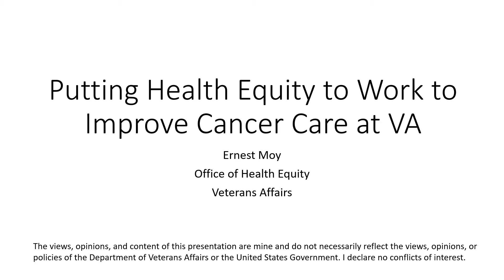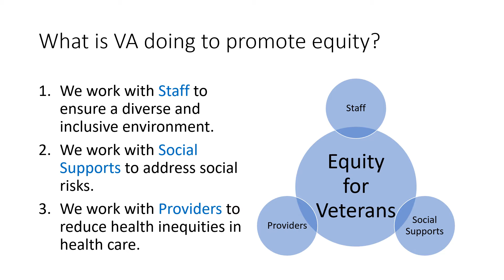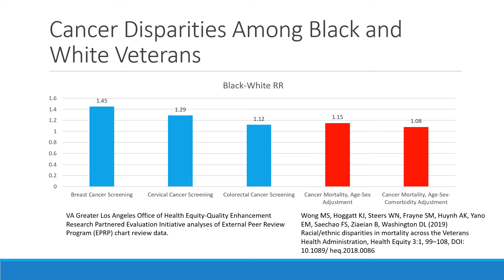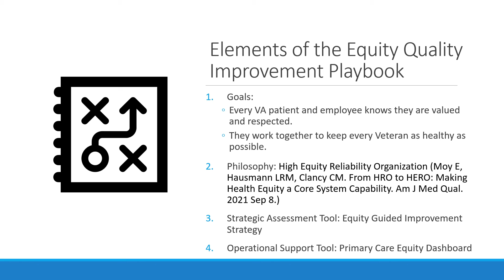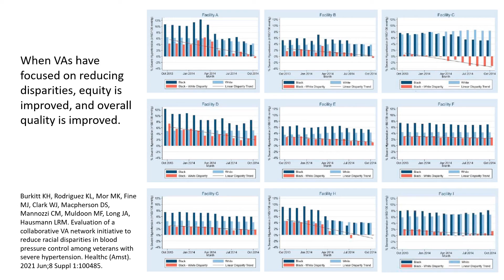10 Moy Recording